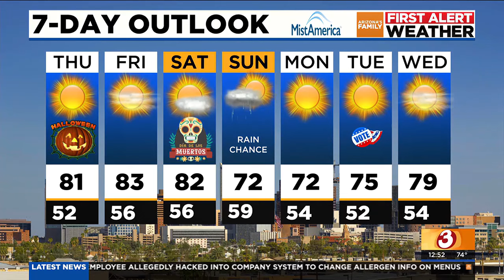Nice weather for Halloween in Arizona